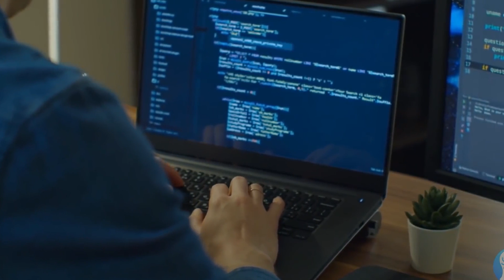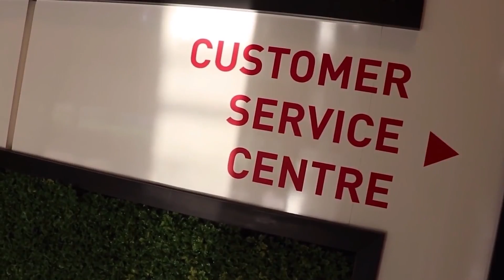Top 5 USA Female Robots 2022 - THIS IS BAD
Top 5 USA Female Humanoid Robots 2022 - THIS IS BAD

These top female humanoidrobots are ready to blow your mind with their
grace, elegance and efficiency. The new female humanoid robots are going to revolutionize the AI and Robotics industry. They are both remarkably brilliant and efficient, as well as attractive and charming, like the true beauty with brains. Excited to know them in detail?

In this video, we'll show you the top 5 USA female humanoid robots that
are both innovative in performance and lovely in appearance.

About AI Universe
🎬 Written, voiced and produced by AI Universe